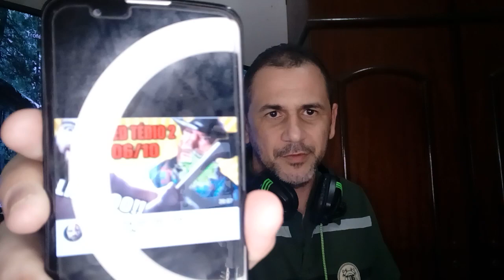MITOKRATOS MAS O RED DEAD 2 NÃO ERA UM LIXO?FICOU TOP SÓ PRA ATACAR O TLOU2 KKKKKKKKKK